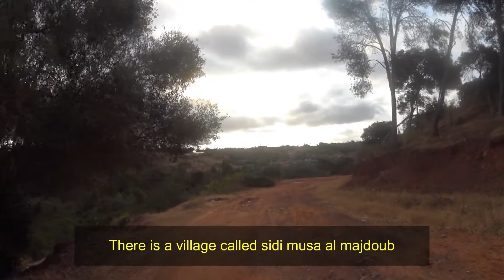اول مرة غانشوف ثعلب الغابة في كاسكاد المحمدية داز من حدايا حفظني الله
جولة بالاسواق المغربية الاسبوعية2022 في المغرب اليوم مع اسعار الاجهزة المستعملة
جولات بالاسواق المغربية سوق اللويزية ،سوق السبت، سوق الاحد ،سوق الاربعاء سوق الخميس ،كل ماهو جديد
 ومستعمل  تجدوه في هذه الاسواق اجهزة اليكترونية، اثاث، زرابي، طلامط، اواني الاينوكس، وجولات اخرى في شوارع واحياء المملكة ؛وفلوغات متنوعة كل شيء في خاطر الجالية المغربية المقيمة بالخارج
Visites des marchés marocains, le marché de la Louisia, le marché du samedi, le marché du dimanche, le marché du mercredi, le marché du jeudi, tout ce qui est neuf et d'occasion vous trouverez dans ces marchés appareils électroniques, meubles, tapis, carrelages, ustensiles inox, et autres visites dans les rues et quartiers du Royaume ; communauté marocaine résidant à l'étranger
la chaine de vlog,
 الجولات,التجول بالاحياmohammedia,Reportage meilleur et grand marché de la louisia
vlog channel
Vlogger  Mzairi_Tarik ,
 لدعم القناة فضلا وليس امرا :